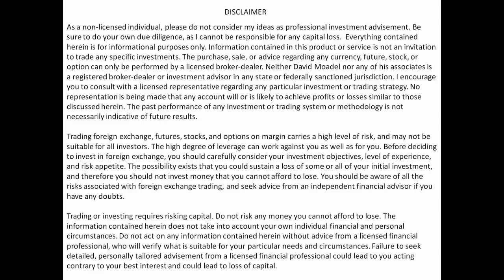How to Buy Stocks: Investing for Beginners Series #2 // How do I buy stocks?